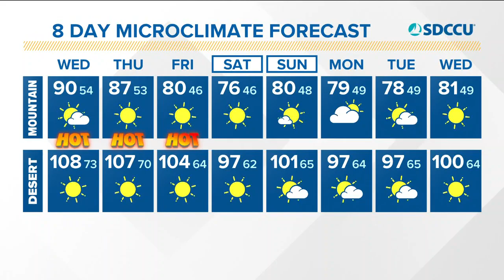MicroClimate Forecast Wednesday, May 27 (Morning)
Warmest conditions for most of the county  Wednesday with heat continuing for the deserts through Friday. The weekend will be cooler, with mild conditions next week.